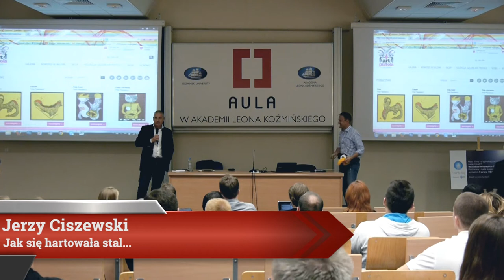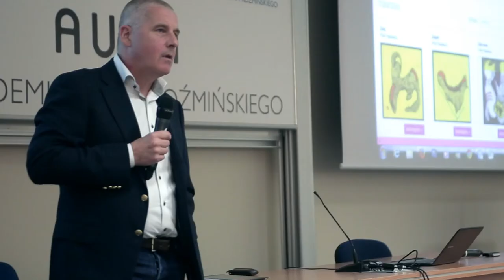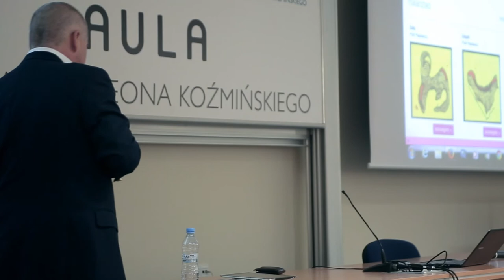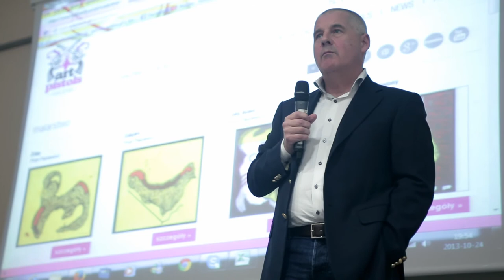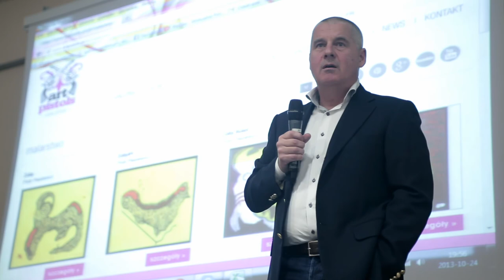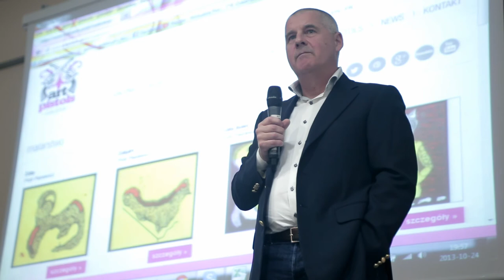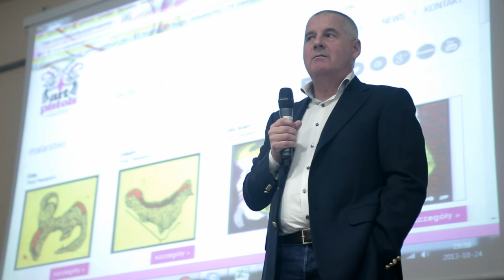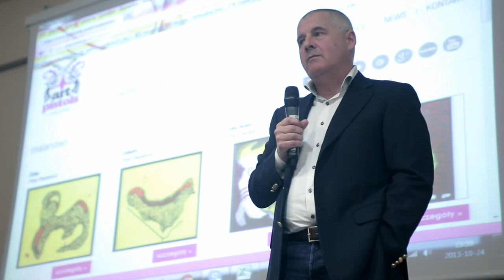Aula # 100 - "Jak się hartowała stal, czyli mini historia Aula Polska", Jerzy Ciszewski